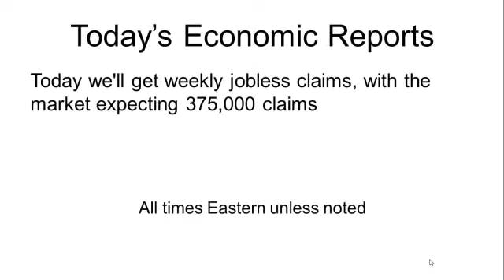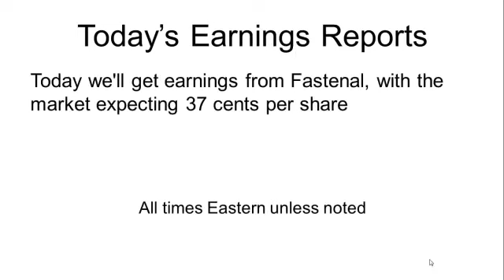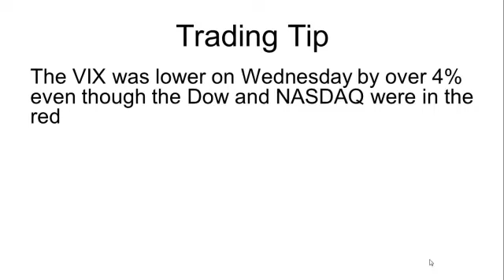Invested Central Market Minute - July 12, 2012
Wednesday was pretty much a repeat of Tuesday with early promise fading later in the day. But, once again, the bears had the opportunity to inflict even more pain and failed, with the S&P ending flat for the day. Notice now how the gap between the 20 day moving average and 50 day is widening, a positive development that could ultimately take the market higher. And, as long as 1334 holds here, the market should be good to go.